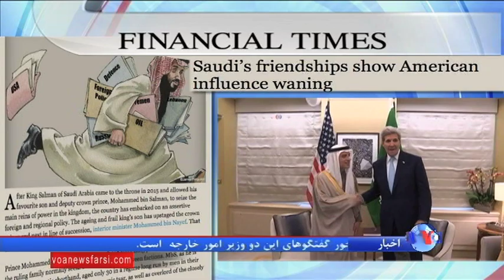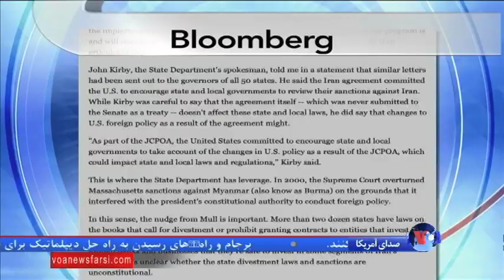نگاهی به مطبوعات: نقش آمریکا در تنش میان عربستان و ایران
مروری بر مطبوعات انگلیسی زبان. نقش آمریکا در تنش میان عربستان و ایران، موضع رهبر و رییس جمهوری ایران در باره توسعه اقتصادی، و چالش میان دولت اوباما و مقامات ایالتی بر سر لغو تحریم های ایران موضوع سه مقاله در روزنامه های فاینشنال تایمز، گاردین و بلومبرگ است.